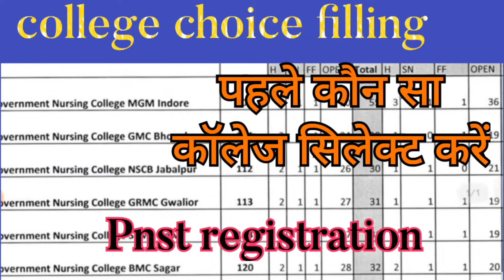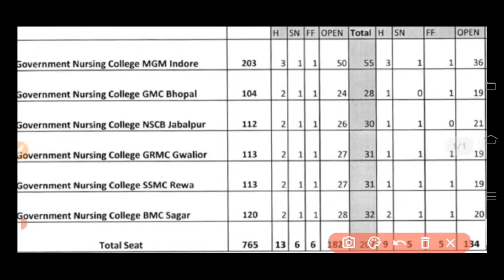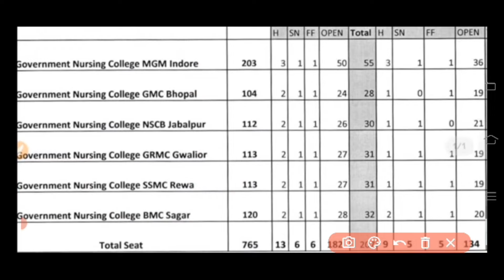PNST counselling ll PNST counseling and registration College choice feeling kaise kre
Hello everyone
PNST MERIT LIST
Pnst cutoff list category wise

PNST REGISTRATION AND CHOICE FILLING

ANM_counsling
ANM-2022
ANM_Counsling
PNST_second_Counsling
B.SC_Nursing_second_counsling
pnst counselling
PNST Counsling
PNST_Merit_list
PNST_second_counsling

B.Sc Nursing book for 1st year

PNST entrance exam book
PNST की परीक्षा की तैयारी के लिए

PNST counsling
B.Sc Nursing counsling
ANM_vacancy
pnst new form
GNM new vecancy
 BSc nursing vacancy
nursing candidate update
new vacancy for nursing candidates
ANM /GNM /BSc nursing/ pnst

Nurse

kya BSc nursing Mein kam number Walon ka selection hogapnst second round counselling kab Hogi BSC Nursing 2nd round counselling mein kitne number Walon ka selection Hoga BSc second round counselling cut off government college ki counselling kab Hogi
 BSc nursing mein kitne number per counselling Hogi pnst mein kaun kaun counselling Karva sakta hai
kya government autonomous college donon ki counselling Karva sakte hain

pnst college allotment list BSc nursing college
allotment list

DD Kaise banana hai
 Bond form kaise hain Ghar Na Hai
ANM counselling kab Hogi ANM counselling start counselling update
ANM mein kaun kaun si category wale student counselling karva sakte hain
ANM mein kitne number per selection hoga